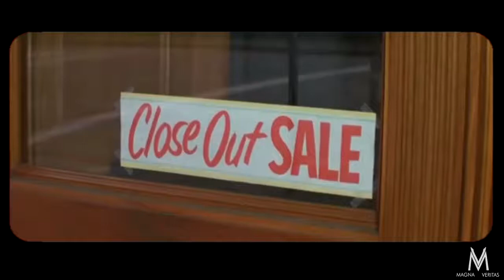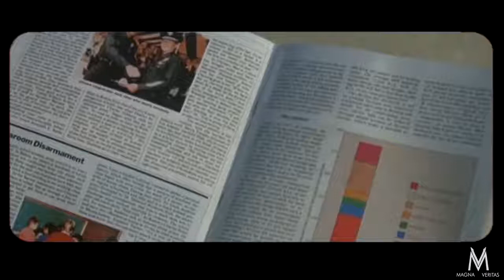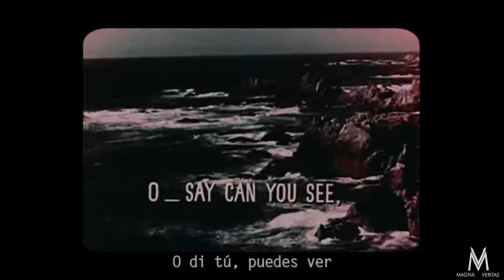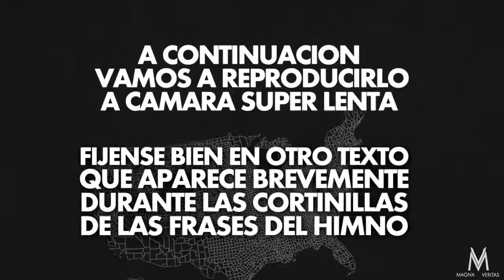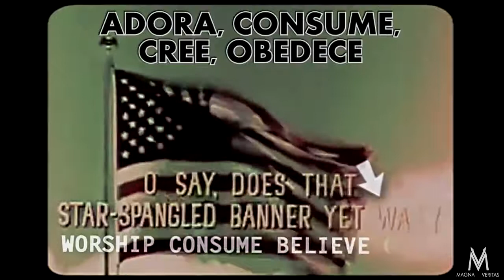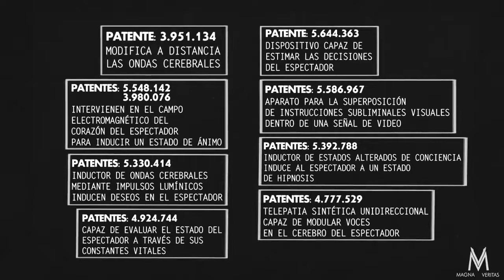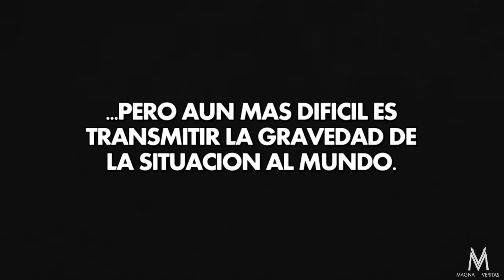THEY LIVE es un Documental !!! (Magna Veritas)